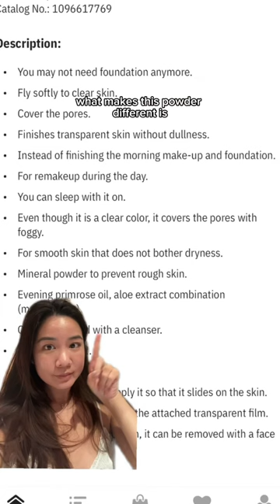Skincare powder you can sleep in??